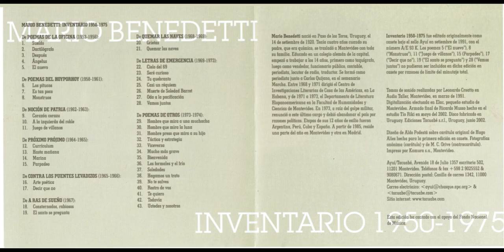Mario Benedetti - Marina - ''Inventario'' (1950-1975)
Autor

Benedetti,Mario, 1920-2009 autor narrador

Título

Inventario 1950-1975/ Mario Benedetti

Montevideo : Ayuí, p2002.

Serie

Link( La palabra ; 93 )
Nota General

Poemas de Mario Benedetti en la voz de su propio autor.

Contenido

1. Sueldo
2. Dactilógrafo
3. Después
4. Ángelus
5. El nuevo
6. Los pitucos
7. Es tan poco
8. Monstruos
9. Corazón coraza
10. A la izquierda del roble
11. Juego de villanos
12. Currículum
13. Hasta mañana
14. Marina
15. Parpadeo
16. Arte poética
17. Decir que no
18. Consternados, rabiosos
19. El santo se pregunta
20. Grietas
21. Quemar las naves
22. Cielo del 69
23. Seré curioso
24. Tu quebranto
25. Casi un réquiem
26. Muerte de Soledad Barret
27. Oda a la pacificación
28. Vamos juntos
29. Hombre que mira a una muchacha
30. Hombre que mira la luna
31. Hombre preso que mira a su hijo
32. Táctica y estrategia
33. Viceversa
34. Mucho más grave
35. Bienvenida
36. Los formales y el frío
37. Soledad
38. Hagamos un trato
39. No te salves
40. Rostro de vos
41. Te quiero
42. Todavía
43. Ustedes y nosotros.

Temas

LITERATURA URUGUAYA,REDACCIÓN DE LITERATURA,POEMAS,NARRACIONES,AUDIO LIBROS,URUGUAY,Mario Benedetti,autor narrador,Inventario,1950,1975,